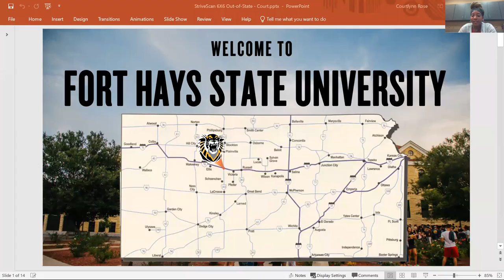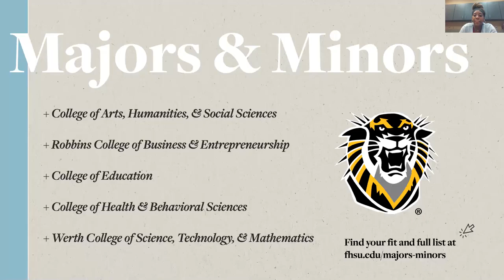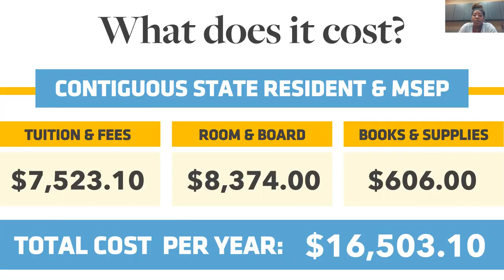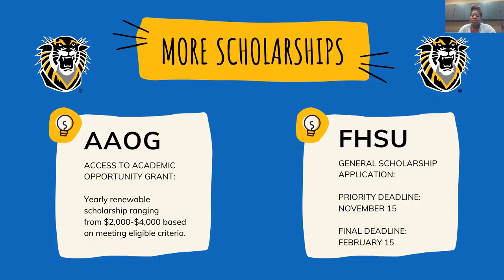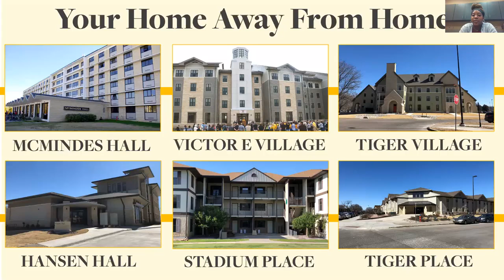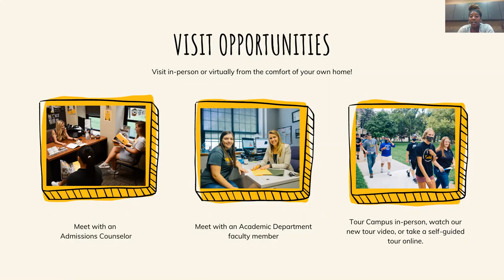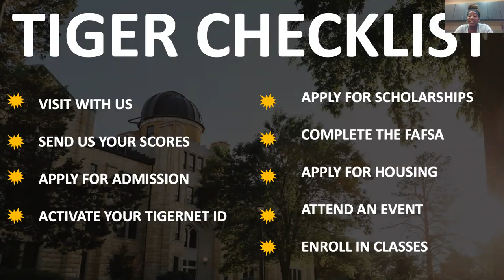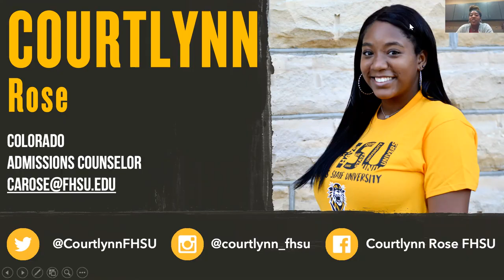Kansas - Fort Hays University Guest Speaker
WELCOME TO FORT HAYS STATE UNIVERSITY
At Fort Hays State University, we are breaking ground in today’s higher education landscape as the Midwest’s leading state institution with highly accessible, award-winning programs and an extensive global reach. Our resolve to outlast and achieve is as firm and steady as our century-old limestone buildings. Nowhere else will you find staff and faculty dedicated and willing to give 150 percent effort to our mission, and reinvest assets in what matters most – our students. Through every challenge, we come out stronger than ever with the tenacity to carry out our individuals’ successes to our community – and the world.

PEOPLE SMILE IN HAYS, KANSAS
While we stand on the frontlines of innovation and education, we do so alongside our close-knit community of engaged individuals. In Hays, Kansas, your family becomes an integral part of ours as we take the time to invest in who you are, only helping to reinforce your confidence and nurture you to success. The students, faculty, and staff who comprise our campus come from diverse backgrounds, each bringing with them their own story, hopes, and dreams. Here at Fort Hays State, we invite you to join us in unlocking your potentials.